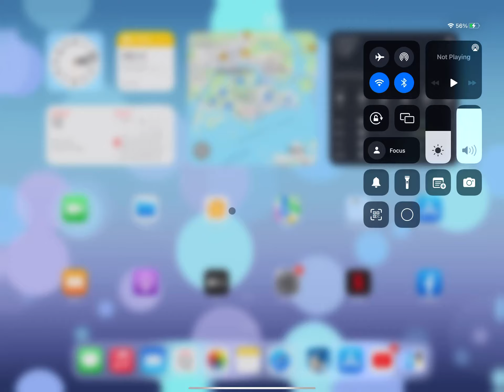Caen: The Crucible Part 1 - Company of Heroes: Opposing Fronts (iPad Pro 13 inch)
Difficulty: Hard

Wireless mouse and Combo Touch keyboard